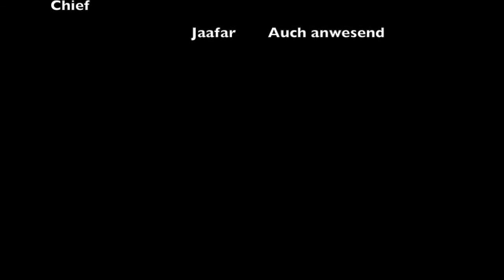Burn Out 2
Diese Woche waren die angehenden Erzieher*innen vom Schulzentrum Neustadt bei uns, um Trickfilme mit der StopMotion-Technik zu produzieren.